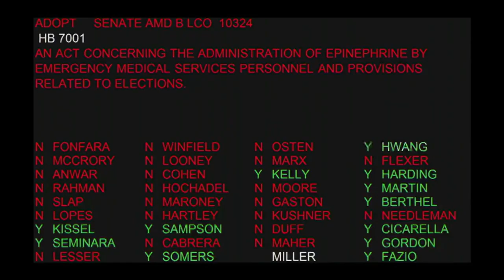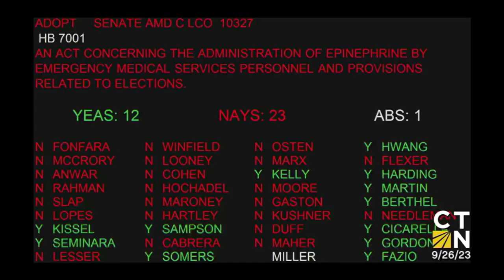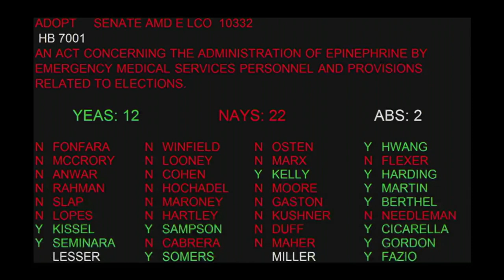Sen. Sampson Full Debate & Election Integrity Amendments: HB 7001 (9/26/2023)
Sen. Sampson offers multiple commonsense amendments to ensure fair and transparent elections in Connecticut, while exposing CT Democrats' inaction and indifference on stunning footage of alleged absentee ballot fraud in Bridgeport.